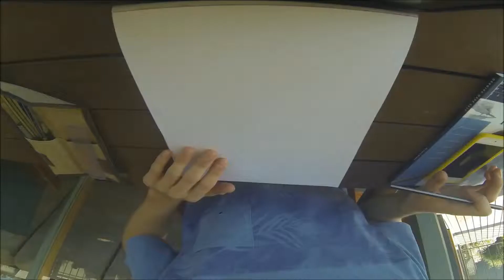Batman Pencil art timelapse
nanananananananaana Batman!!